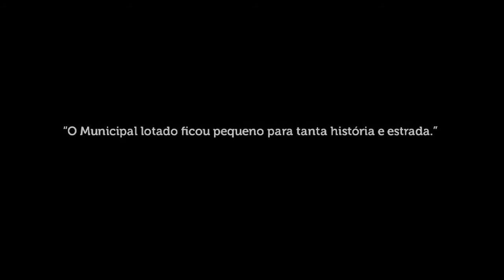trailer DVD Erasmo Carlos - 50 Anos de Estrada Ao Vivo no Theatro Municipal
Trailer 50 anos de estrada.

CD e DVD ao vivo no Theatro Municipal/RJ.

Já à venda nas lojas.